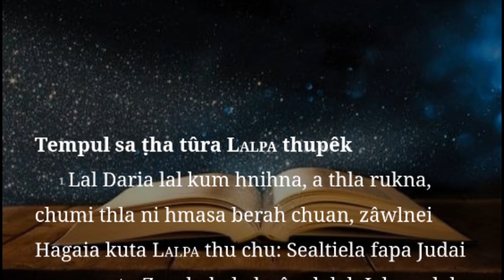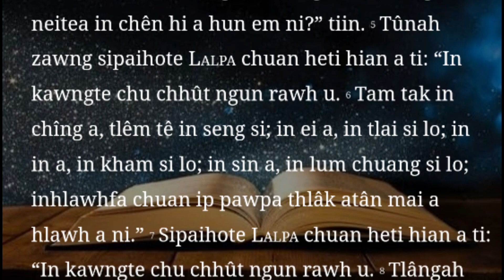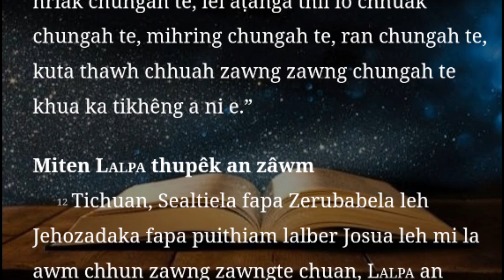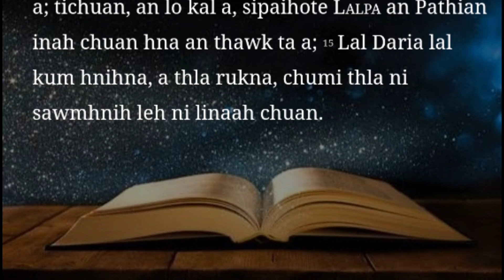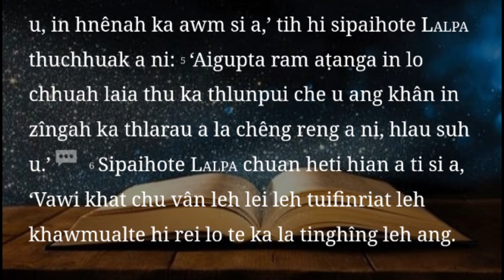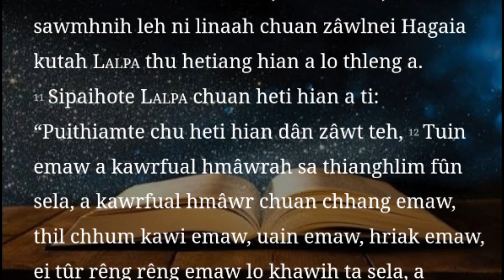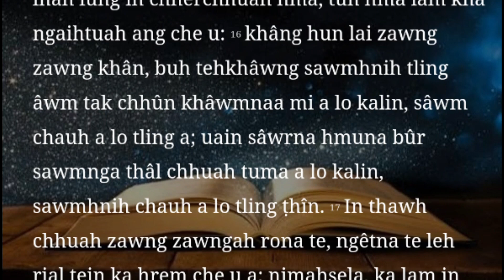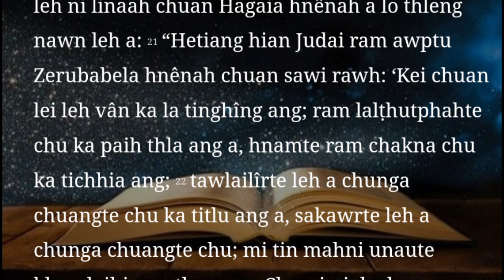Mizo Bible Audio || Hagaia